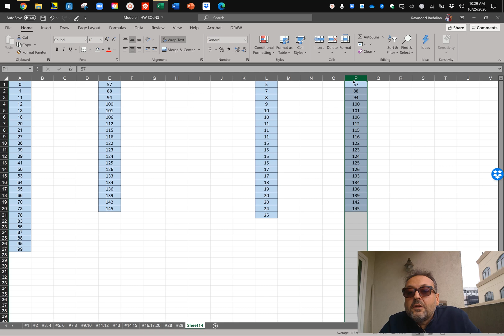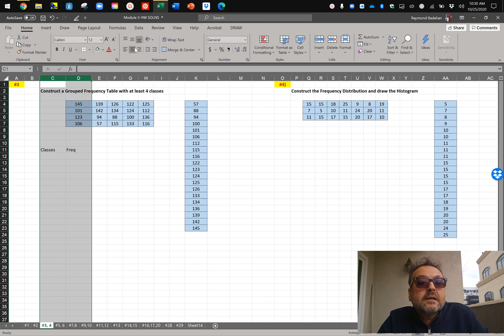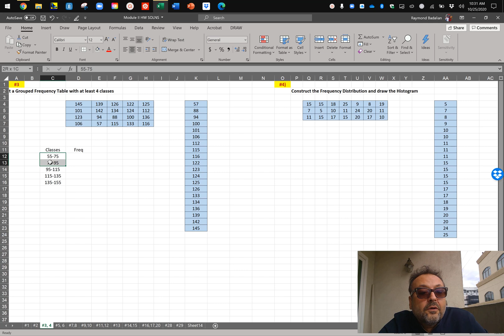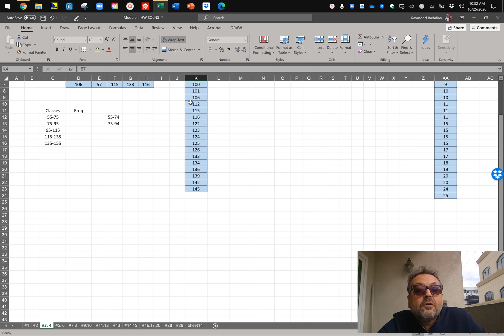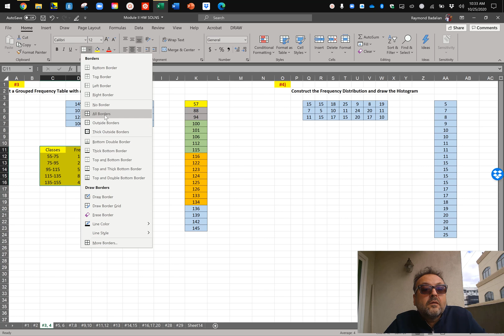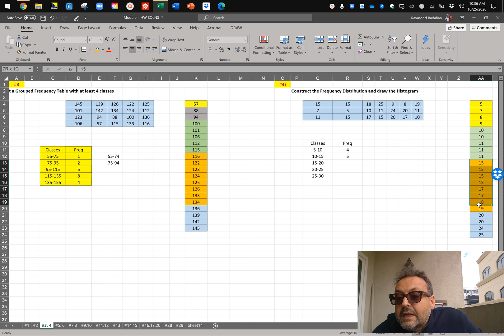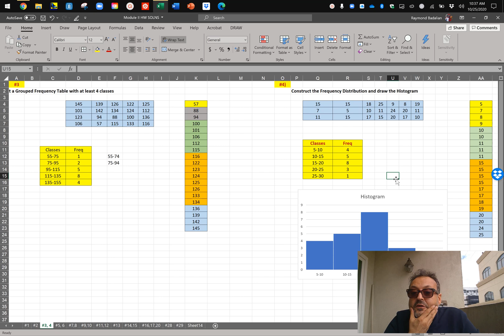Module II HW SOLNS Question #3 & 4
Solution video to problem #3 and 4 in Module II